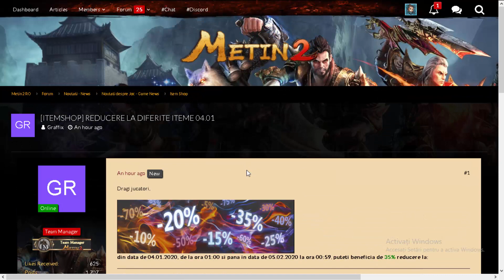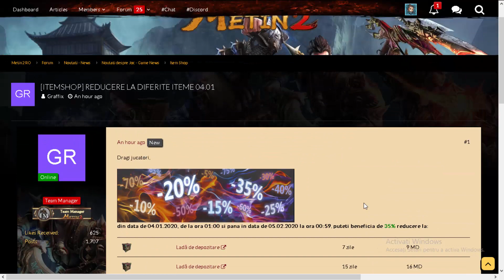[Side-Events] RUBINUM & ROMANIA & TRANSILVANIA -- IANUARIE